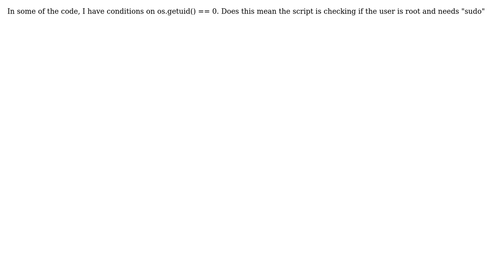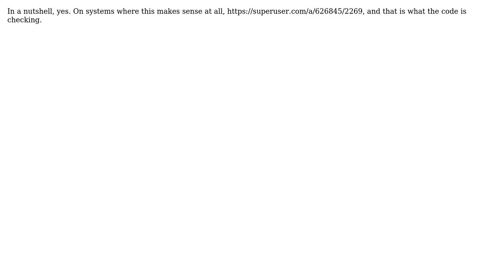Does os.getuid() == 0 mean the root user?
With thanks & praise to God, and with thanks to the many people who have made this project possible! | Content (except music & images) licensed under CC BY-SA | Music | Images & others | With thanks to user Simplecode user Konrad Rudolph and the Stack Exchange Network Trademarks are property of their respective owners. You are responsible for your own actions.